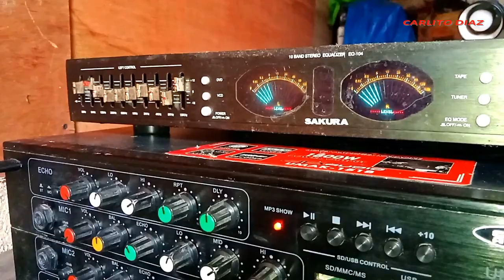Ganda ng TUNOG pag may EQUALIZER,, Testing new repair UMAK1518 AMPLIFIER | 500w SPEAKER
Hello guys
sa video na ito ay mag testing tayo sa bagong repair na amplifier
DB AUDIO UMAK-1518

Gamit sa soundcheck:
sakura equalizer
db amplifier
mcv box(targa 500watts)
midbox(kevler 300watts)

my geras:
vivoy1s camera
filmora 789_video editing
fl studio_video editing

repair and testing amplifier
mcv box design